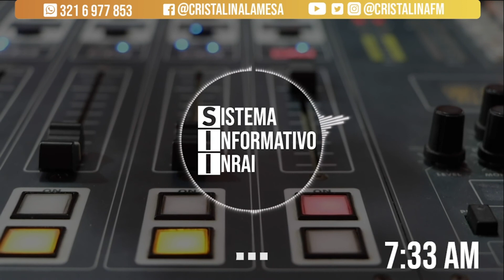Importantes entregas y eventos deportivos en Zipacón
AlAire en el Sistema Informativo INRAI estuvo Crist Indira Ramos Nope, alcaldesa de Zipacón, quien anunció las diferentes entregas que se efectuaran para el municipio y otros temas de interés general.